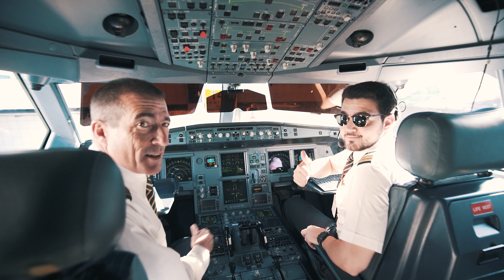Hino da TAP 2019: "TAP é Portugal"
A nova versão do hino da TAP - "TAP é Portugal" - promove a música portuguesa pelo mundo.

O hino junta oito artistas nacionais - Paulo Gonzo, Ana Moura, Cuca Roseta, David Carreira, Fernando Cunha, Nelson Freitas, Olavo Bilac, St. Dominics Gospel Choir e Xutos & Pontapés - e várias centenas de Colaboradores da TAP na promoção de Portugal além fronteiras.

A música e a letra são da autoria são de João Pedro Mendonça e a produção é de Rui Fingers e José Vasconcelos.